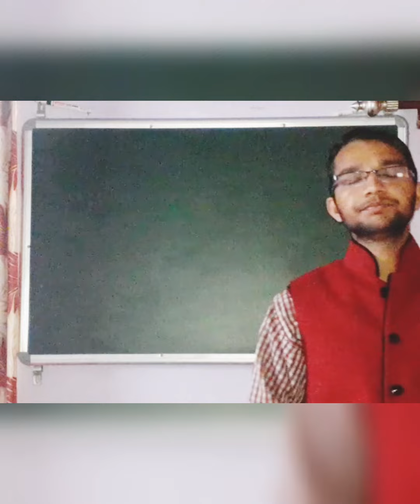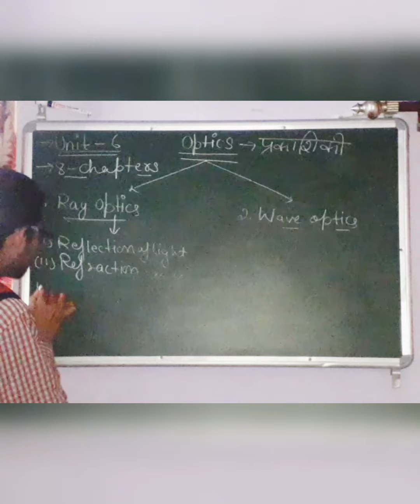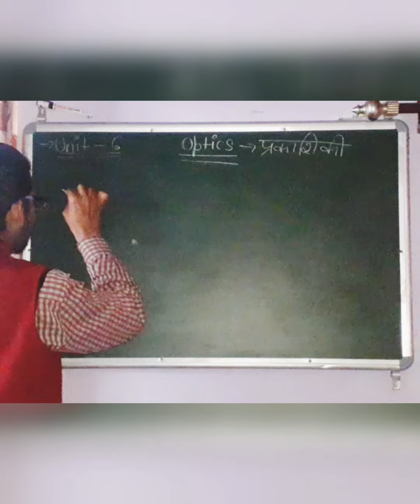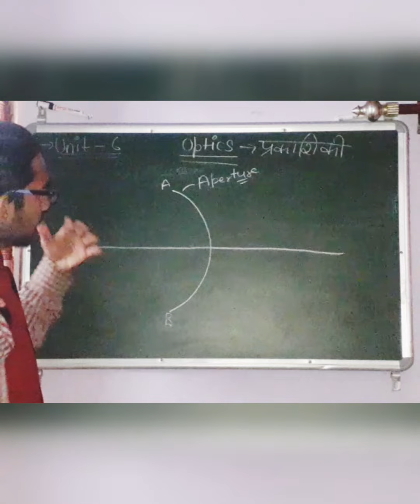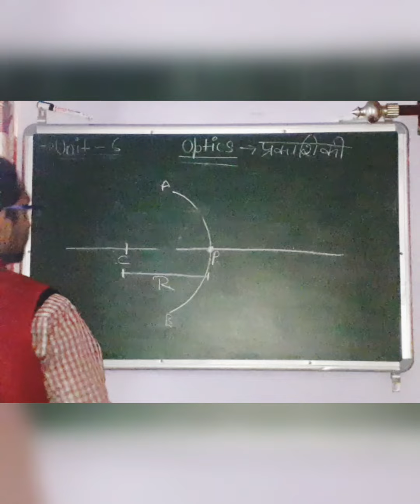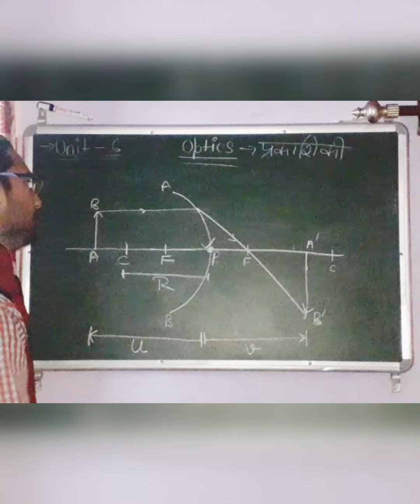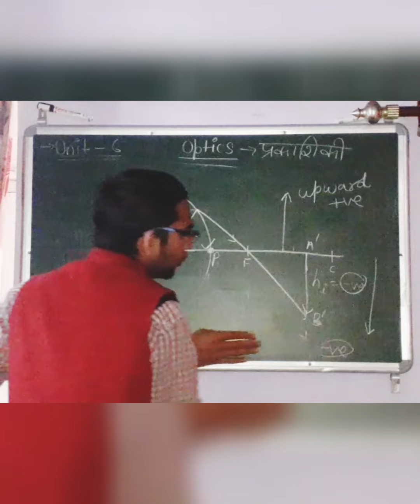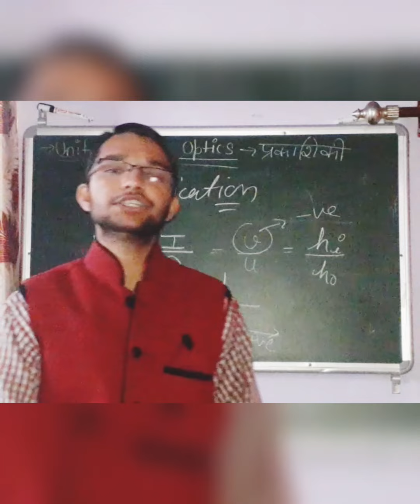Unit-6 Lecture 1 - OPTICS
Introduction to Optics and New Cartesian Sign Convention By Munish Kumar